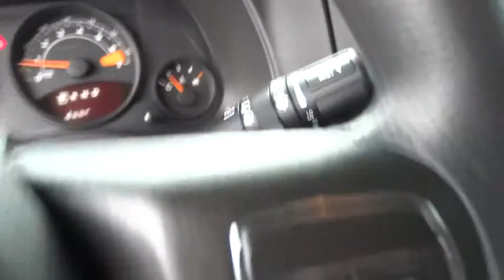2014 Jeep Patriot Bourbonnais, Kankakee, Chicago, Joliet, Orland Park, IL 6227A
2014 Jeep Patriot

Taylor CDJR
1497 Illinois 50

Patriot is identified by aggressive exterior styling including a body-color seven-slot grille: an authentic design steeped in Jeep brand DNA.Taylor Chrysler Jeep Dodge & Ram is across IL Route 50 from the Mall in Bourbonnais, IL. With a full selection of New, Certified, and Pre-Owned vehicles; we have been serving the needs of Kankakee County and Beyond for more than 20-years. Our professional Internet team offers you a no-pressure environment and operates with the quality that you expect from Taylor. You will find Discounted Prices & Excellent Deals on all makes and models. Located at 1497 N State Rt 50 in Bourbonnais Illinois. Come see why our customers have rated us the #1 Dealer in Illinois for 3 consecutive years by dealerrater.com!
Radio: Uconnect 130 AM/FM/CD/MP3,4-Wheel Disc Brakes w/4-Wheel ABS  Front Vented Discs  Brake Assist and Hill Hold Control,Low Tire Pressure Warning